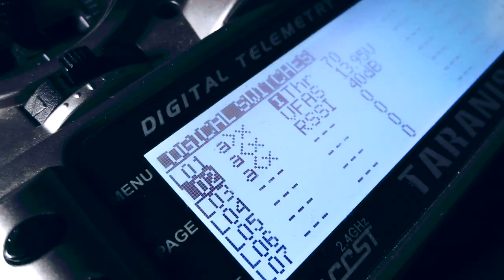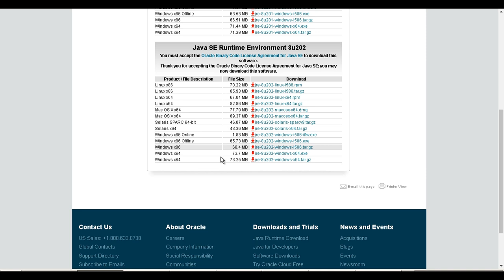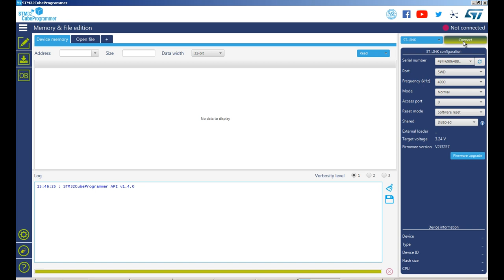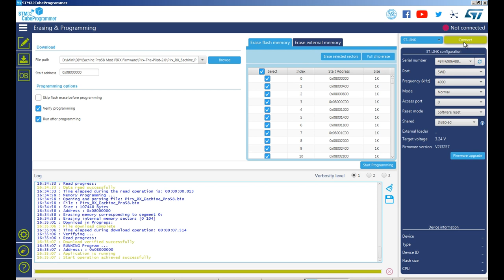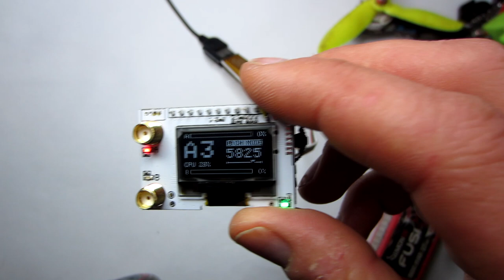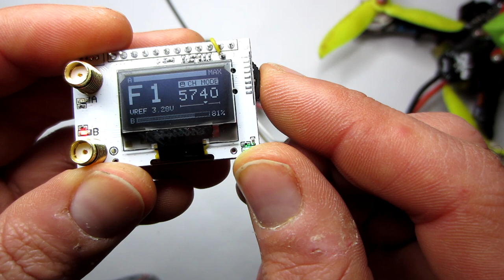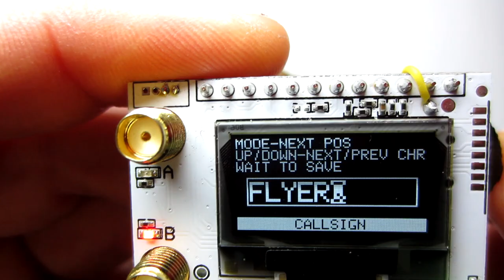COMO flashar o FIRMWARE PIRX no módulo EACHINE PRO58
⏩Eachine Pro58

⏩STLink V2